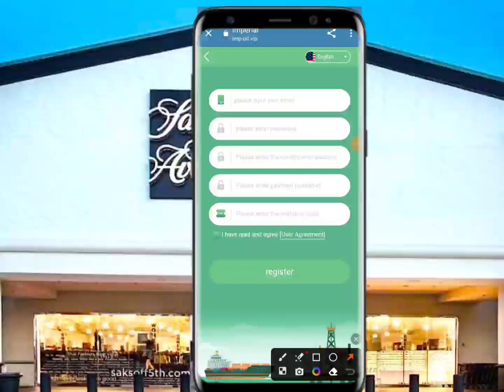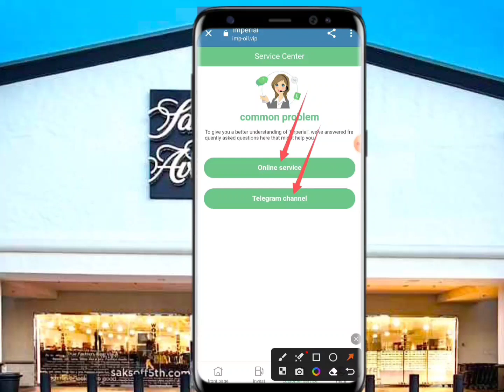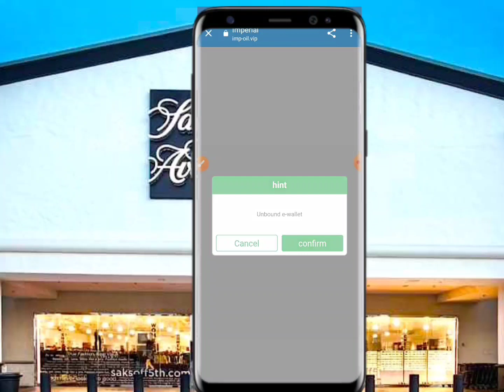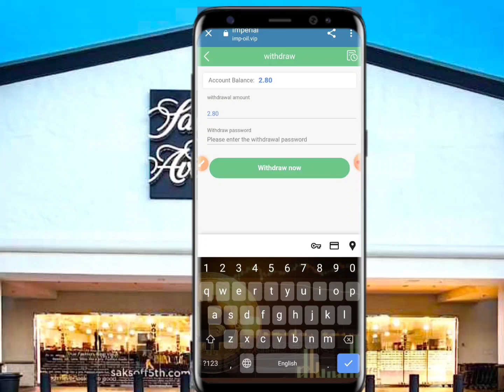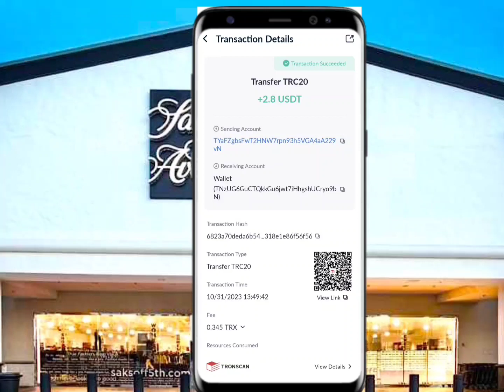The Imperial Oil platform uses the globally recognized cryptocurrency USDT as the company's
The Imperial Oil platform uses the globally recognized cryptocurrency USDT as the company's settlement currency
Register and get 20 USDT for free
Minimum investment is 10 USDT
Minimum withdrawal amount 1 USDT, no handling fee
The system's daily income refresh time is Los Angeles, USA Time: 00:00
Invest 10 USDT to get level 1, daily income 2.8 USDT
Invest 68 USDT to get level 2, daily income 17.3 USDT
Invest 368 USDT to get level 3, daily income 96 USDT
Invest 768 USDT to get level 4, daily income 200 USDT
Invest 1668 USDT to get level 5, daily income 435 USDT
Invest 3668 USDT to get level 6, daily income 966 USDT
Invest 6668 USDT to get level 7, daily income 1758 USDT
Invest 9668 USDT to get level 8, daily income 2608 USDT
Invest 16668 USDT to get level 9, daily income 4760 USDT
Invest 36668 USDT to get level 10, daily income 10450 USDT
Invest 106668 USDT to get level 11, daily income 45585 USDT
Imperial Oil platform level 3 subordinates enjoy investment rebates

A Team : ¡¸A¡¹recharges 1000 USDT, and you receive 100 USDT(10%)
B Team : ¡¸B¡¹recharges 1000 USDT, and you receive 20 USDT(2%)
C Team : ¡¸C¡¹recharges 1000 USDT, and you receive 10 USDT(1%)
Total team investment rewards:
The third-level subordinates can get the following rewards if the total investment reaches the corresponding amount within 24 hours:

Team invests 200 USDT within 24 hours, rewards 5 USDT
Team invests 500 USDT within 24 hours, rewards 13 USDT
Team invests 1000 USDT within 24 hours, rewards 30 USDT
Team invests 5000 USDT within 24 hours, rewards 180 USDT
Team invests 10000 USDT within 24 hours, rewards 400 USDT
Team invests 50000 USDT within 24 hours, rewards 2200 USDT
Team invests 100000 USDT within 24 hours, rewards 4800 USDT

A B C third-level subordinates invest within 24 hours a day as an effective reward standard